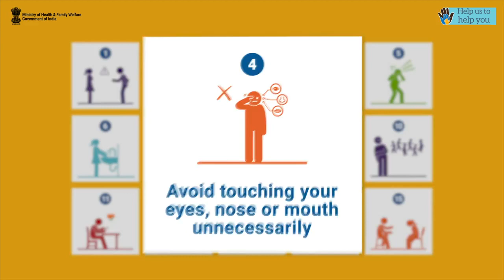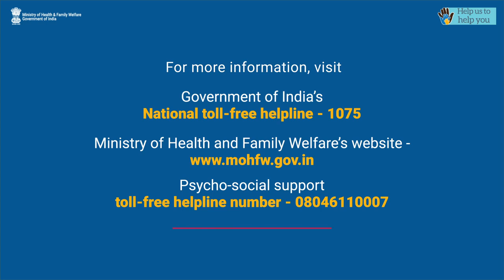alawas sapty covid 19 save(1)